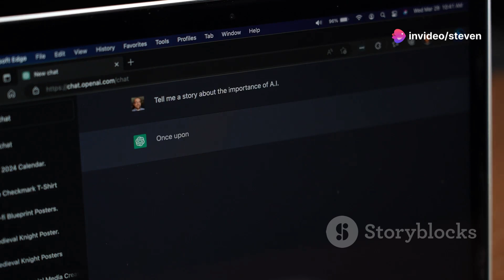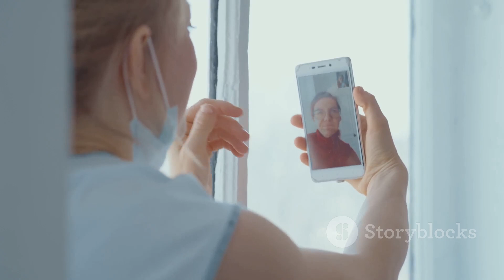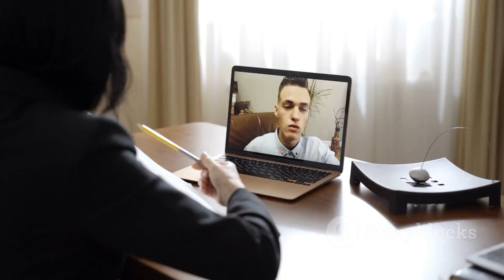Talk to Your Future Self: Apple & MIT's AI Chatbot Revolution!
Unveiling the Future: Apple-MIT's AI Chatbot Gives a Glimpse into Tomorrow

Imagine talking to your future self. No, this isn't a scene from a science fiction movie, but a tangible reality brought to us by two pioneers in technology - Apple and the Massachusetts Institute of Technology (MIT). They have teamed up to take a giant leap forward in the realm of AI, creating a chatbot that simulates a conversation with your future self. The aim? To alleviate anxiety.

It's no secret that uncertainty about the future can be a significant source of anxiety for many. However, Apple and MIT's AI breakthrough might offer a unique solution. This chatbot empowers users to interact with their future selves, offering reassurance and comfort in unfamiliar situations. The initiative is part of a broader move towards integrating therapeutic elements into our digital interactions.

The collaborative venture is also a testament to their commitment towards exploring cutting-edge AI models, set to feature in iOS 18. Forward-thinking and revolutionary, this chatbot not only exemplifies technological innovation but also addresses mental health - a topic increasingly at the forefront of global discussions.

So, are you ready to embrace the future and let technology guide you towards a more stress-free existence?

 Explore the groundbreaking collaboration between Apple and MIT as they introduce an AI chatbot designed to connect you with your future self. This advanced AI leverages natural language processing to facilitate human-like conversations, helping you set and achieve personal goals while promoting introspection and growth. Discover how the chatbot’s sophisticated learning capabilities analyze data to understand your aspirations and anxieties, providing support alongside therapies like Cognitive Behavioral Therapy (CBT). Experience reduced anxiety, better emotional regulation, and the power to shape your future with this revolutionary mental health tool.

OUTLINE:

00:00:00 A Glimpse into Tomorrow
00:00:25 The Science of Self-Conversation
00:02:19 Charting Your Personal Odyssey
00:02:43 Rewiring Thoughts, Reshaping Behaviors
00:03:10 Navigating the Labyrinth of Anxiety
00:04:18 A Universe Within